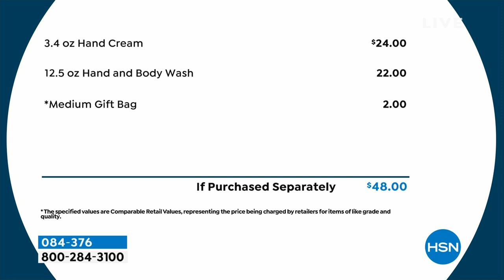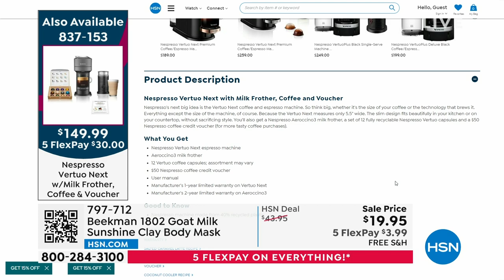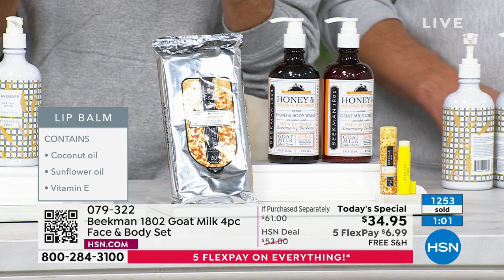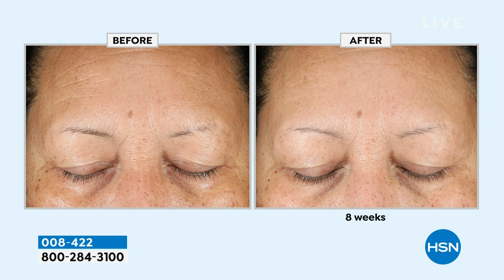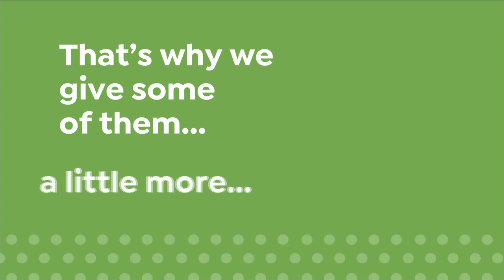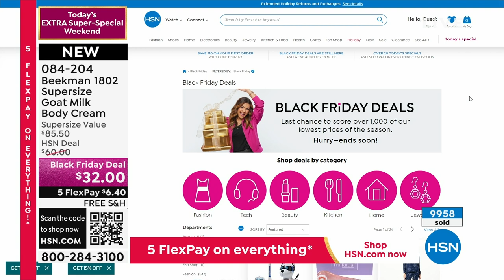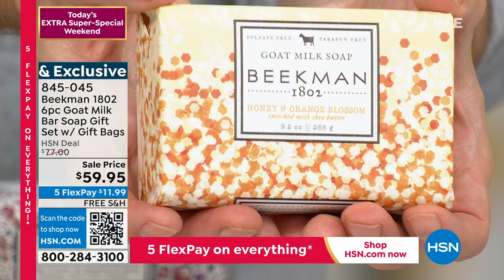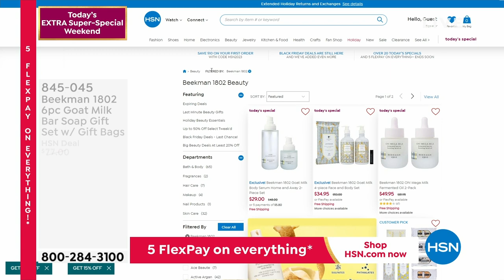HSN | Today's EXTRA Super-Special Weekend Beekman 1802 Gifts 12.16.2023 - 09 PM